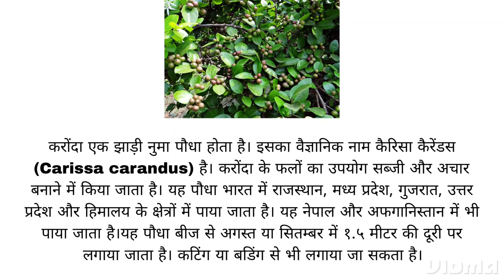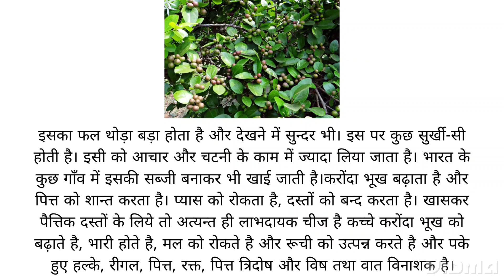करोंदा की जानकारी | facts and information about Carissa carandas